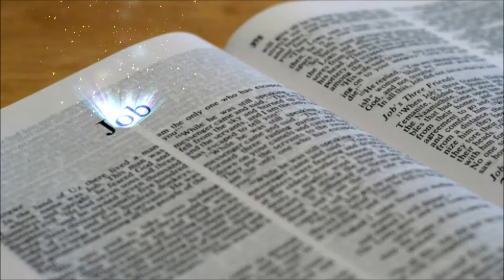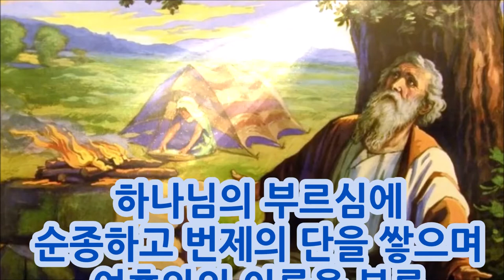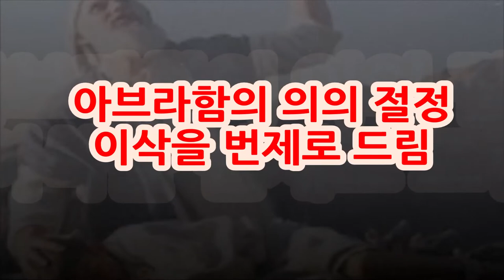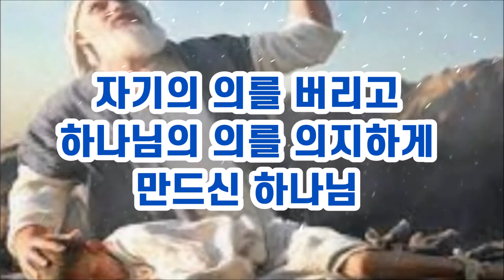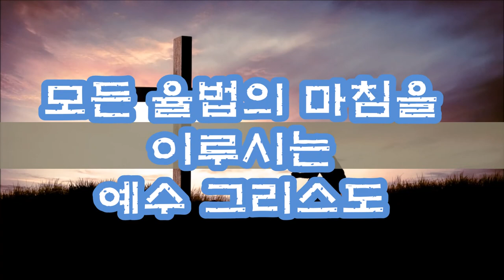아브라함과 욥(의는 무엇인가?) /사막의 생수 Abraham and Job (What is Righteousness?) / Living Water in the Desert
아브라함은 허물이 많지만 하나님의 명령에 순종함으로 하나님에게 의롭다고 인정받았습니다.
욥은 행위가 완전했지만 완벽주의적 의를 가지고 있으므로 하나님의 의를 의지하지 않았습니다.
하나님은 욥의 완벽주의를 깨뜨리기 위해 엄혹한 고난을 주셨고 욥은 자기의 의를 깨뜨리고 비로소 하나님의 의를 의지했습니다.
하나님의 의는 무엇일까요?
모든 역사의 중심에 서 계신 예수 그리스도의 죽으심과 부활 즉 예수의 의입니다.
모든 인류는 누구든지 예수님의 의로 하나님에게 의롭다 인정을 받고 천국에 들어갈 수 있습니다.
Although Abraham had many faults, he was recognized as righteous by God by obeying God's commands.
Although Job's actions were perfect, he did not rely on God's righteousness because he had perfectionist righteousness.
God gave severe suffering to break Job's perfectionism, and Job broke his own righteousness and finally relied on God's righteousness.
What is God's righteousness?
The death and resurrection of Jesus Christ, who stands at the center of all history, is the righteousness of Jesus.
All human beings can be justified by God through the righteousness of Jesus and enter the kingdom of heaven.